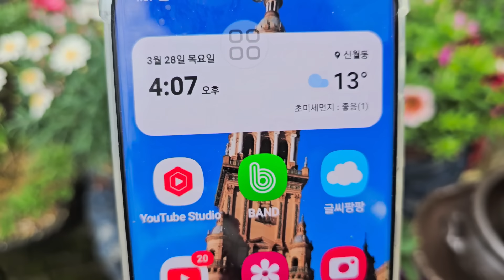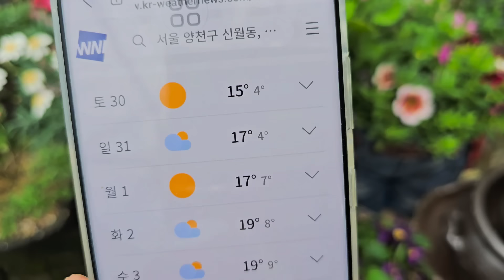심어도 되는 식물들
노지에 심어도 되는 꽃들 알아보아요